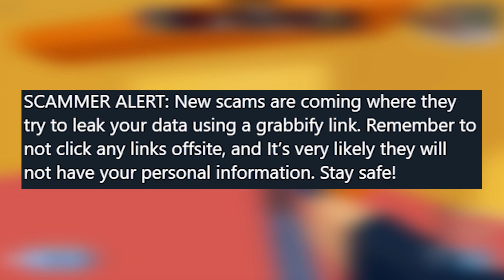This NEW scam is BAD!